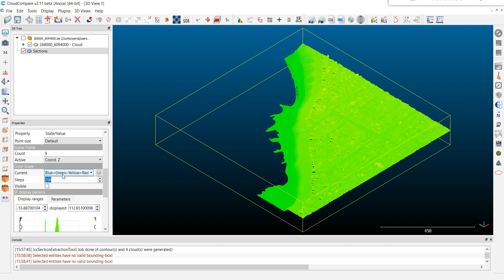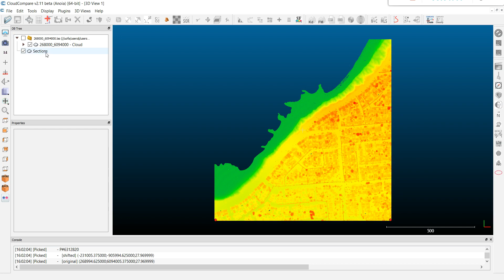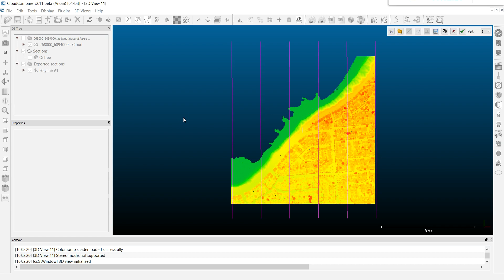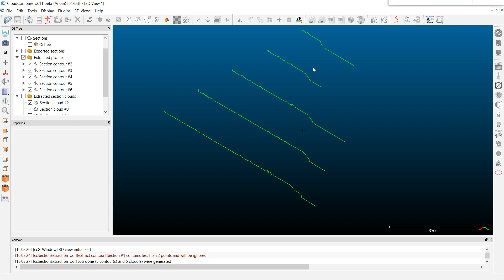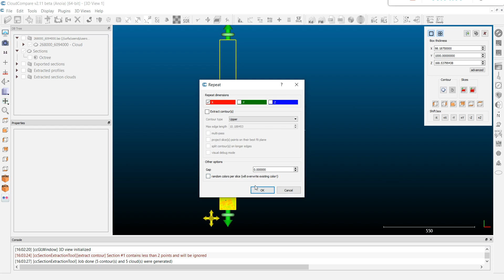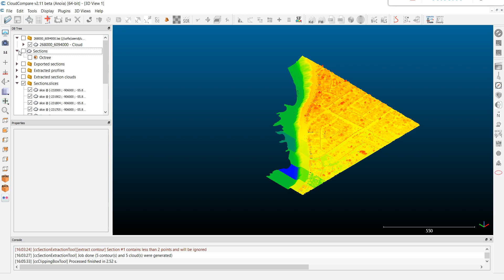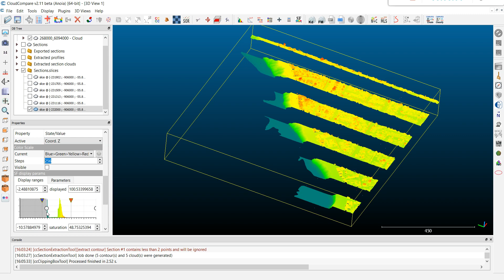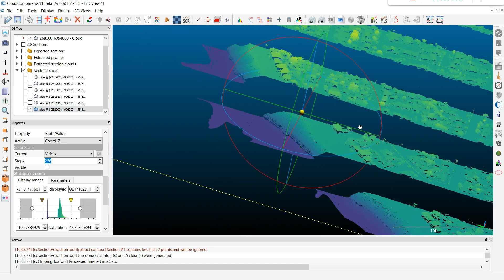Cloud Compare 3: Creation of slices and sections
In this video you will learn how to measure points/distances, extract cloud points along sections, create section profiles (polylines) from sections and create multiple slices from clouds.

This video was created as part of the Remote Learning Pathway activities for students of LARCH7031 - Extreme Territories Studio - School of Architecture and Built Environment.

Acknowledgements: The data used in this video was derived from LiDAR point clouds kindly provided by Aerometrex for teaching purposes.